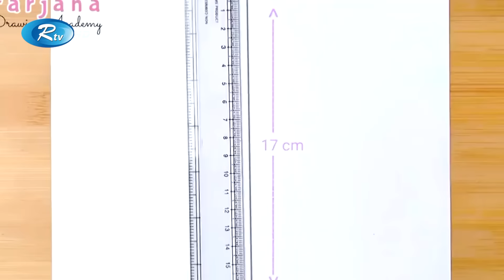বিশ্বের অন্যতম জনপ্রিয় ছবি আঁকার ইউটিউব চ্যানেল হলো ফারজানা ড্রয়িং একাডেমি | Rtv News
বিশ্বের অন্যতম জনপ্রিয় ছবি আঁকার ইউটিউব চ্যানেল হলো ফারজানা ড্রয়িং একাডেমি। যার ভিউ ৯১ কোটির বেশি। প্রাতিষ্ঠানিক কোনো শিক্ষা ছাড়াই এই ইউটিউব চ্যানেলে ছবি এঁকে প্রতি মাসে কয়েক লাখ টাকা উপার্জন করছেন ফারজানা। পাচ্ছেন বিদেশি বিজ্ঞাপনও। ছবি আঁকার স্কুলের শিক্ষার্থী ৭০ লাখ। আন্তর্জাতিকমানের এই ছবি আঁকার স্কুল দিয়ে নিজের জীবন বদলে দিয়েছেন কুমিল্লার মেয়ে ফারজানা আক্তার।